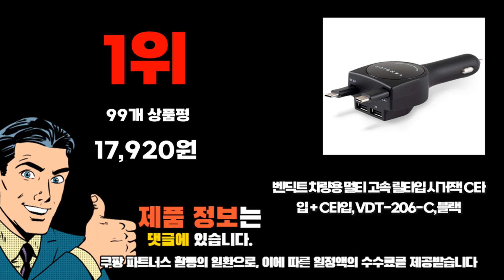2024년 인기 가성비 차량용충전기 추천 TOP10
❤️❤️❤️ 차량용충전기 구매 가격 평점 리뷰 정리해 봤어요! ❤️❤️❤️

[00:06]
10위. 홈플래닛 PD 3.0 48W 2포트 차량용 시거잭 [8,490원]

[00:11]
9위. LUMANOKI 100W 4구 릴타입 차량용 고속충전기 C-TYPE+애플 [27,800원]

[00:17]
8위. LUMANOKI 100W 4구 릴타입 차량용 고속충전기 C-TYPE+C-TYPE [25,800원]

[00:22]
7위. 네오필 차량용 급속 5포트 초고속 충전기 자동차 [19,900원]

[00:28]
6위. #[매립90W] 차량용 초고속 시거잭 충전기 USB C타입  [13,900원]

[00:33]
5위. 아이코모스 퀵차지3.0 듀얼 릴타입 고속 차량용 충전기 [19,650원]

[00:39]
4위. 프라임큐 PD3.0 48W 2포트 고속 시거잭 차량용 [11,880원]

[00:44]
3위. 세이보링 차량용 시거잭 고속 충전기 PD PPS [18,800원]

[00:50]
2위. 로코렌 105W 차량용 초고속 충전기 시거잭 멀티포트 [26,000원]

[00:55]
1위. 벤딕트 차량용 멀티 고속 릴타입 시거잭 C타입 [17,920원]